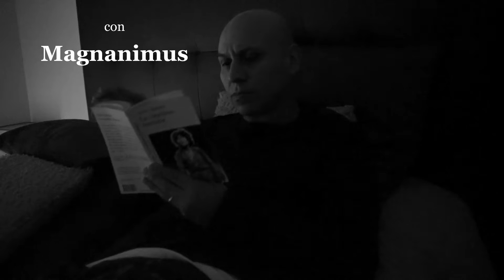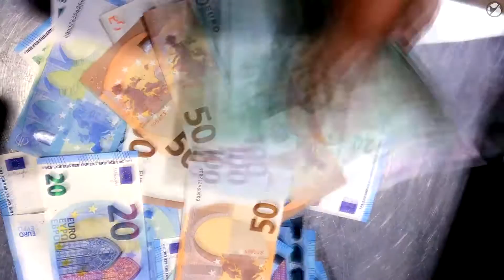Magnanimus & Spia 104 - Corrupción (Prod. Falchito) "Video Oficial"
ARTISTA: Bossal Clan ft. Spia104
PRODUCIDO: Falchito "Bossal Clan"
TEMA: Corrupción
VIDEO: Magnanimus
2020
Check this new Metal Version...

Tema Grabado en Francia en el studio de Bossal Clan por Falchito, el video se grabo una parte en México CDMX y otra parte en Francia por Magnanimus.